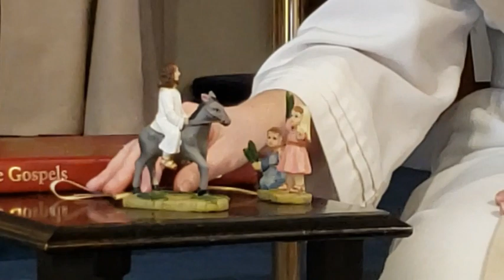Palm Sunday Part 1